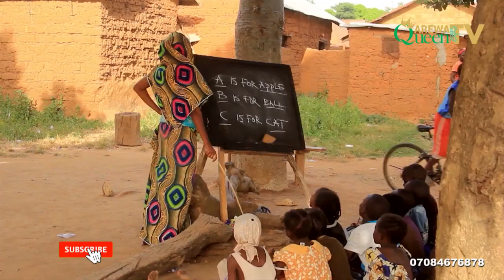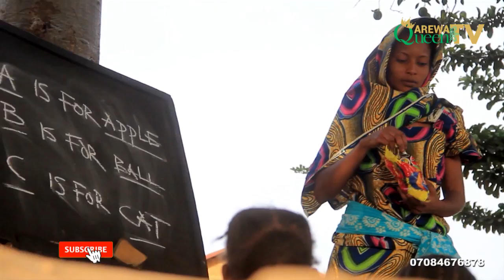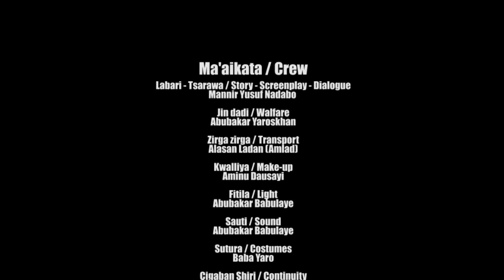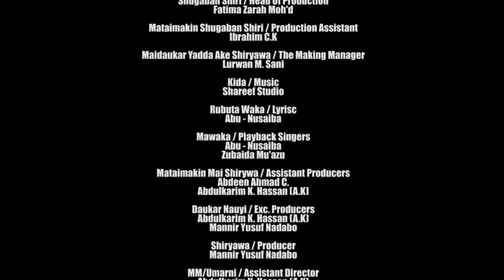NASIBA ( EPISODE 4 ) Azima Gidan Badamasi Ibrahim Dady ( love story)